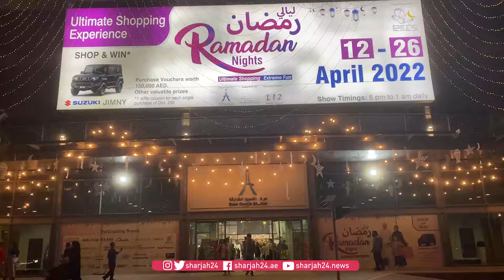سيف المدفع: معرض "ليالي رمضان" متنزه لكافة أفراد الأسرة